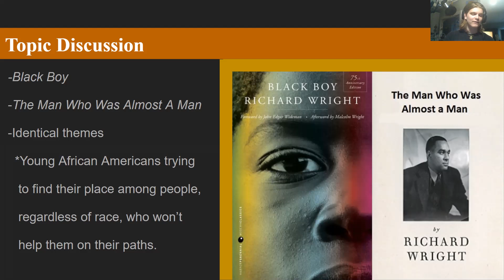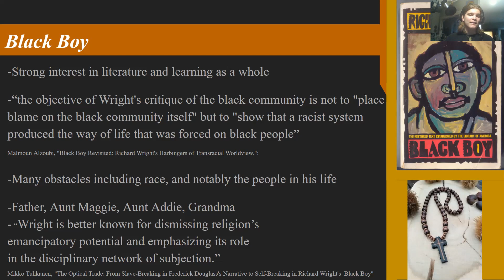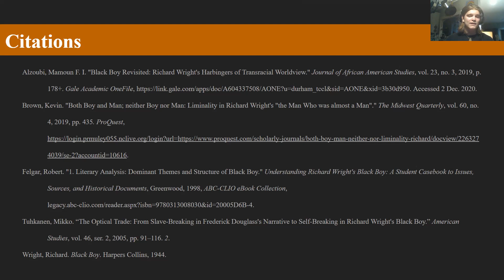Richard Wright Analysis Presentation